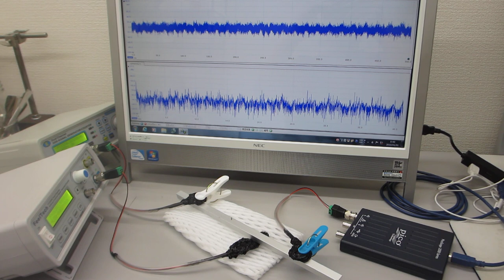２００ＭＨｚ以上の超音波（高調波）による表面改質処理（ultrasonic-labo）